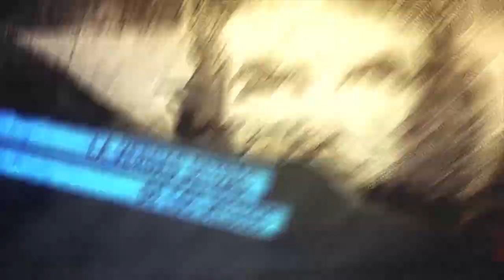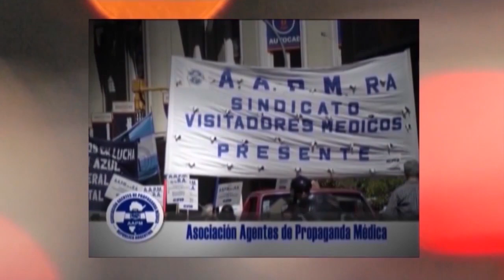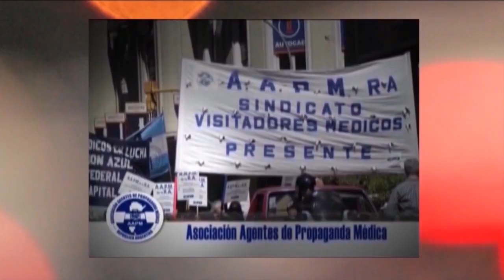Cuba_otro triunfo el 15N contra la desestabilización de Washington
Programa de Resumen Latinoamericano tv donde se aborda el 15 de Noviembre en Cuba, donde las expectativas para una marcha desestabilizadora desde Estados Unidos se vieron truncadas. Las escuelas se llenaron de infancias, lxs trabajadores fueron a sus trabajos normalmente, la cultura en las calles estuvo presente antes y después del 15 y los aviones llegaron con turismo a la isla. En Argentina también hubo un gran acto de solidaridad con la Revolución y en otras 80 ciudades en el mundo.